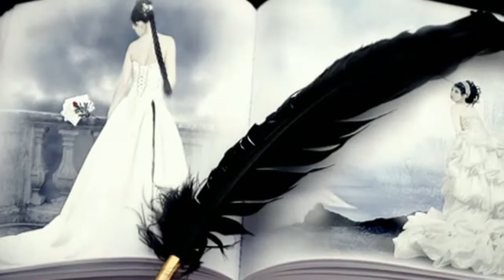While Your Lips Are Still Red .wmv